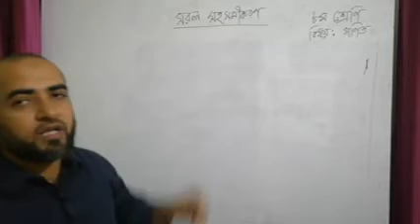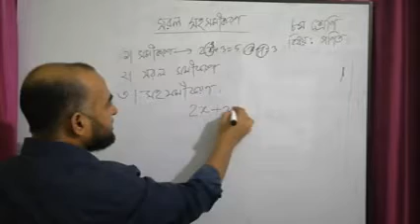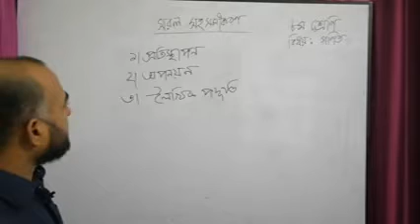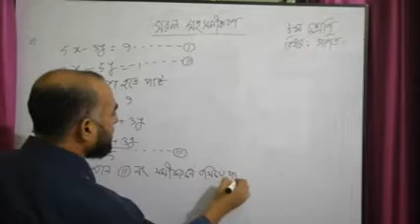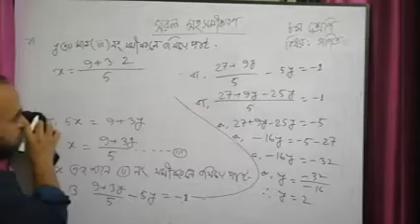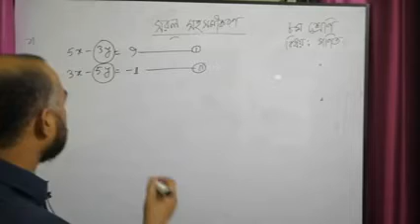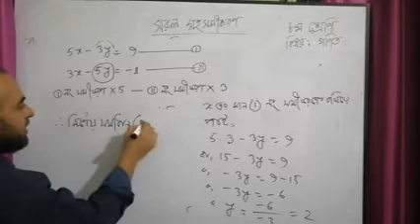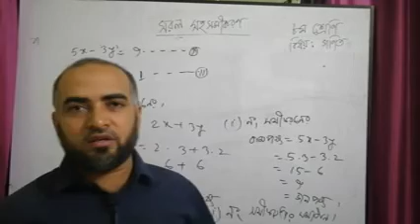সরল সহসমীকরণ(৮ম শ্রেণি)